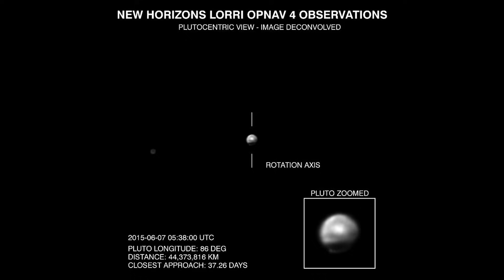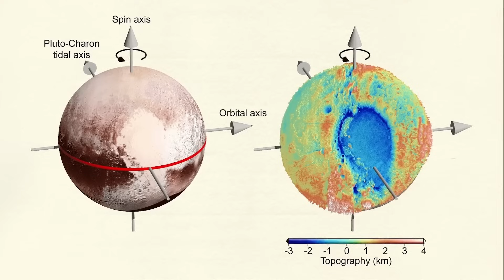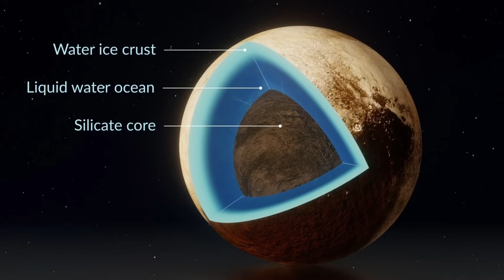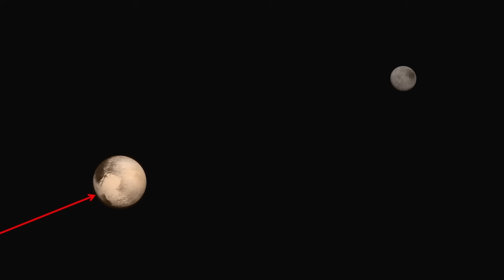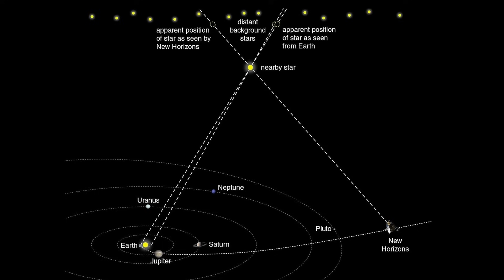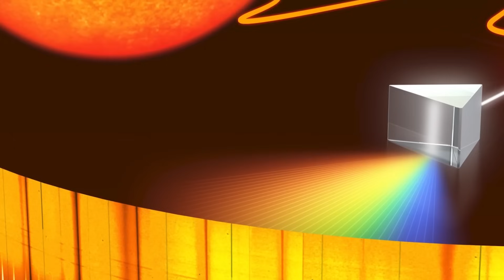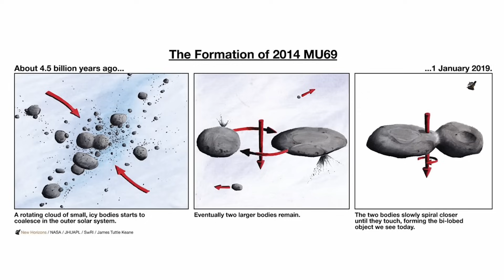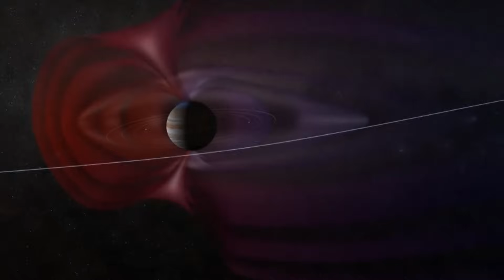The Final Images We’ll Ever See of Pluto and Arrokoth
🌌 Ready to explore the universe from home?

In this deep space documentary, discover the last and most detailed images ever captured of Pluto and Arrokoth by NASA’s New Horizons spacecraft, a mission that changed everything we thought we knew about the outer Solar System.

From Pluto’s mysterious frozen heart and towering ice volcanoes, to Charon’s eerie red stain and Arrokoth’s untouched, 4.5-billion-year-old surface, this video takes you on a journey to the most distant worlds humanity has ever explored.

🛰️ What you’ll learn in this video:

•  Why Pluto is far more than a “dwarf planet”
•  The strange chemistry of Arrokoth and what it reveals about the early Solar System
•  How New Horizons became the fastest spacecraft ever launched
•  The hidden connection between Pluto and Charon
•  What’s next for New Horizons and why it may still have more to teach us

Whether you’re a space enthusiast, science geek, or just curious about the universe, this video will open your eyes to the most remote and mysterious objects in our cosmic neighborhood.

📌 Chapters:

00:00 – What if I told you…
00:43 – A Dot at the Edge of the Solar System
02:12 – Why Pluto Mattered More Than We Thought
05:10 – The Approach: First Glimpses of Pluto
07:20 – Discovering Pluto: A Frozen World That Breathes
11:40 – Charon: The Moon with a Red Secret
14:10 – Arrokoth: A Time Capsule from the Beginning
17:30 – The Final Glimpse – And What Comes Next
18:20 – Outro + What to Watch Next